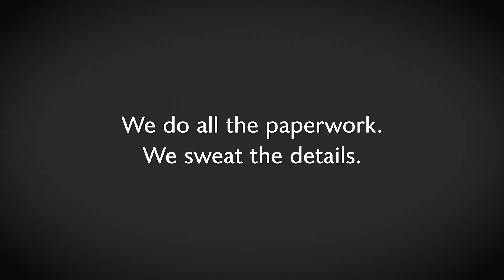Sobo & Sobo: Tell us your story (Paul 30 seconds)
Sobo & Sobo LLP campaign.